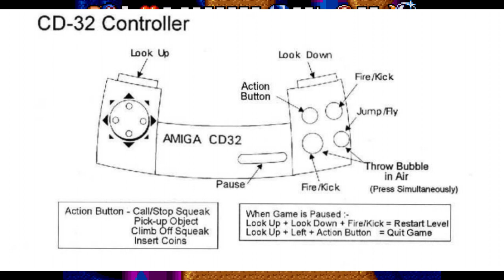Firestock's Sega Genesis Showcase: Bubble and Squeak